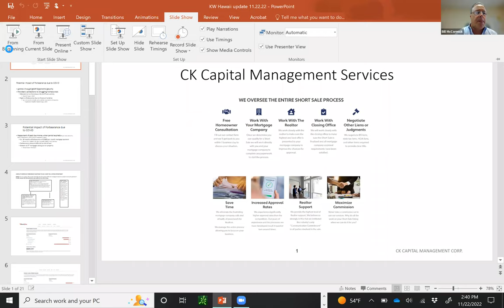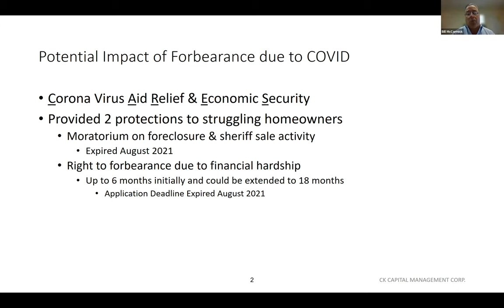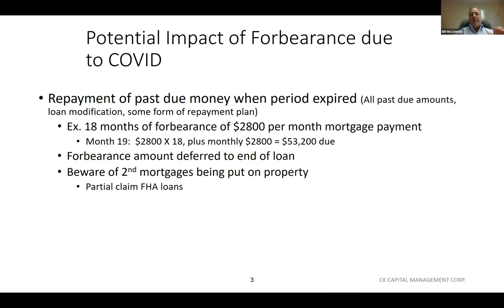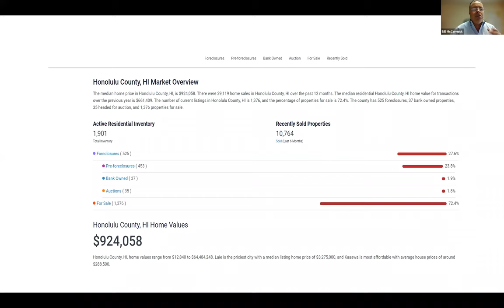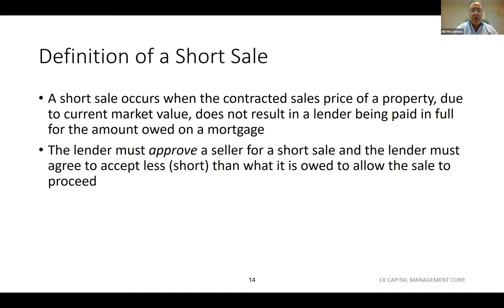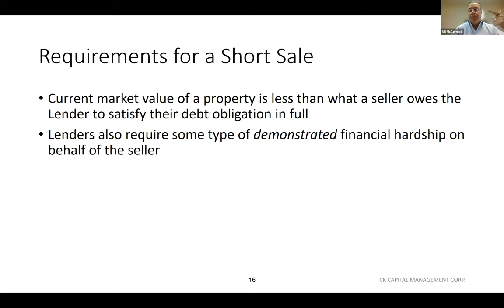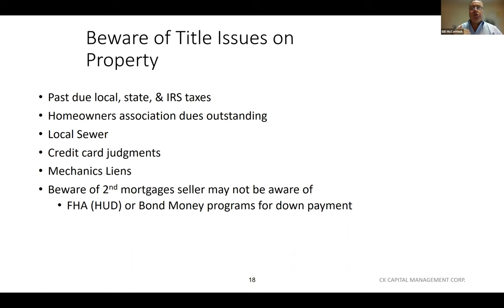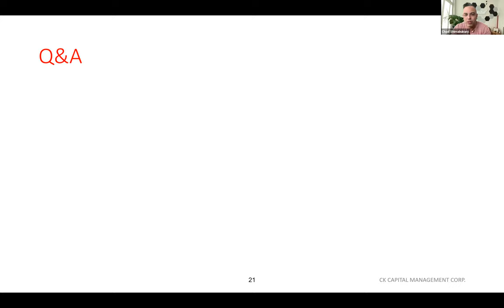Monthly Mastermind with Chad Shimabukuro | Short Sales w/ Bill & Denise McCormick - Nov 22, 2022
Team Leader & Principle Broker Chad Shimabukuro talks about Short Sales w guests Bill & Denise McCormick of CK Capital Management